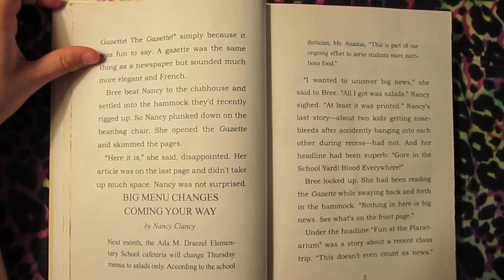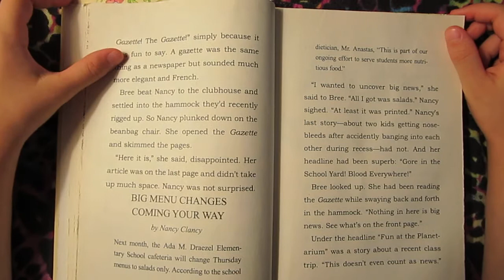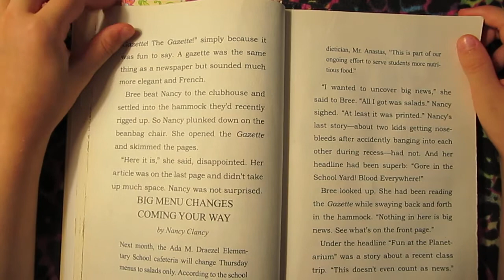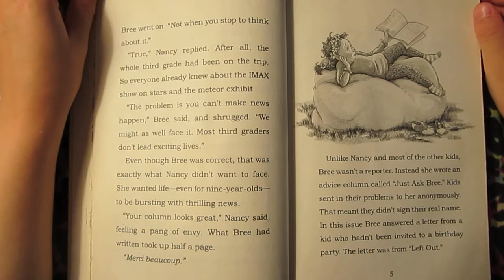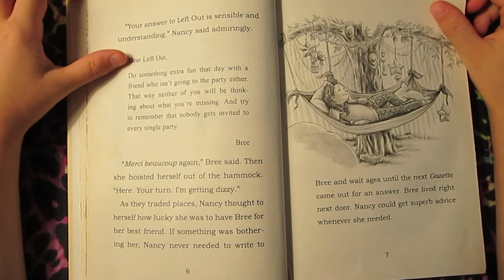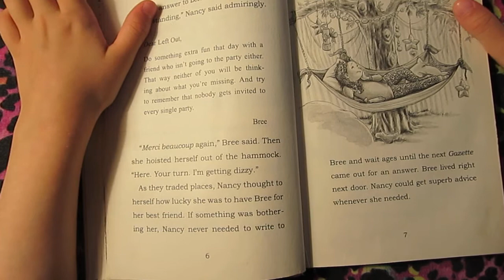Nancy Clancy Late - Breaking News! (Book 8) Chapter 1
Your Fancy Nancy Clancy - Late - Breaking News! audio book series for children

Nancy Clancy is working to be the stra reporter of the Third Grade Gazette - that's a fancy word for newspaper. But when Nancy overhears something she shouldn't and the news gets out, she learns that a good reporter knows when to keep things confidential. She may even get some surprising and unexpected news herself.